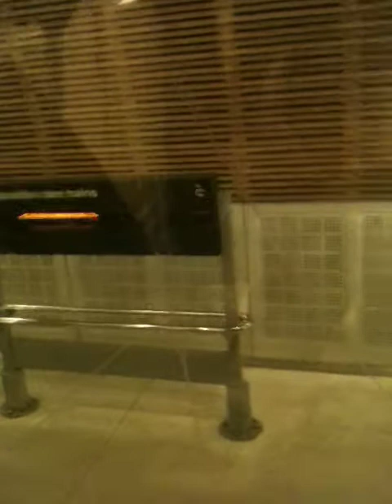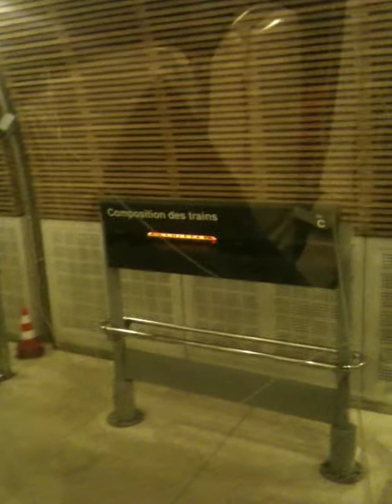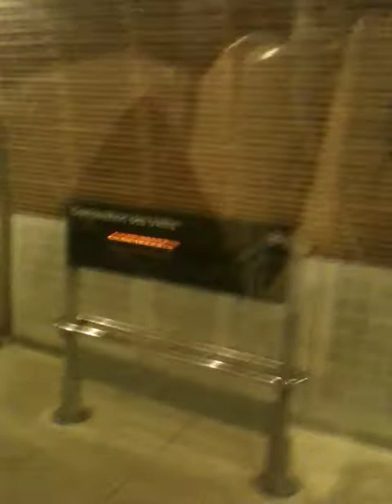VENTIMIGLIA - CANNES 2011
BY TRAIN